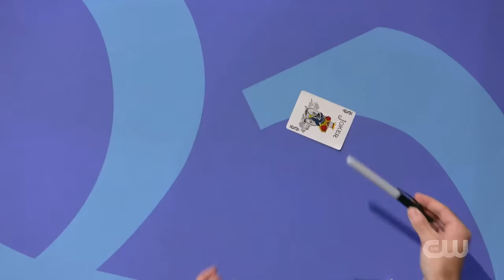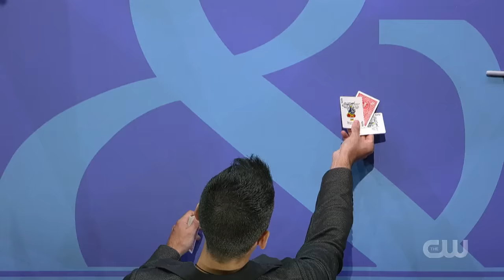A perfect routine | The Bottle by Adrian Vega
You asked for it so here it is, a full performance of The Bottle by Adrian Vega on FOOL US